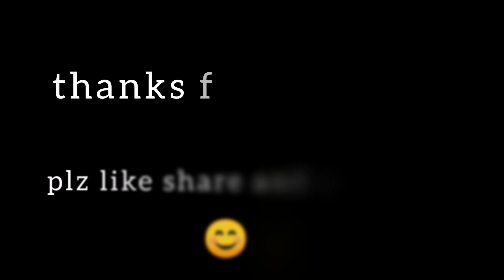how to make a simple circle scenary drawing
hi friends this is sana wahab and am. going share my drawing video with you
am going to make a simple and easy scenary drawing with marker colors..

so stay with me... hope you like it